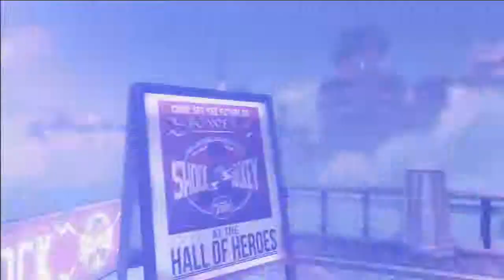Bioshock Infinite Part 6: Welcome to Soldiers Field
This is part 6 of a complete playthrough for the latest installment in the Bioshock series from Irrational Games.
While not a true sequel, it still holds true to the Bioshock series in it's gameplay, art direction and impeccable story telling.
If you have not yet played the game, you might want to just go play it instead as this will completely spoil the game for you. You have been warned.